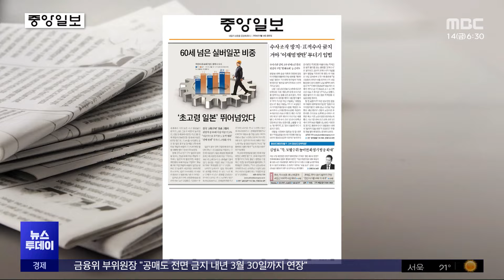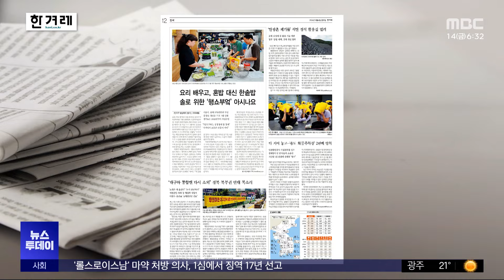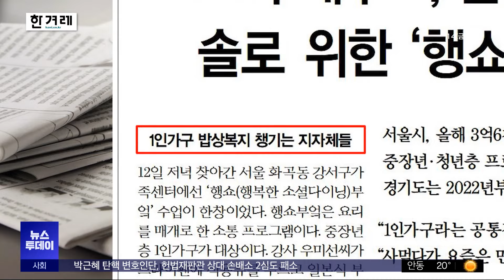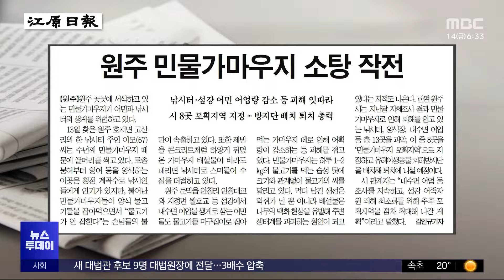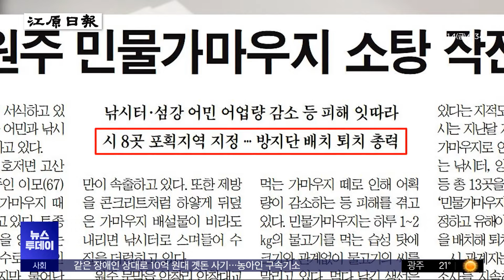[오늘 아침 신문] 60세 넘은 실버일꾼 비중 '초고령 일본' 뛰어넘었다 (2024.06.14/뉴스투데이/MBC)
60세 넘은 '실버 일꾼' 비중 초고령 사회인 일본을 뛰어넘었다는 기사 먼저 보겠습니다. 세계에서 고령화율이 가장 높은 일본보다 우리나라 고령 근로자 비중이 더 높아졌는데요.

지난 3월 전체 취업자 중 60세 이상은 637만 명으로 22.4%를 차지했는데, 같은 기간 일본의 60세 이상 취업자 비중은 22.1%로 한국보다 낮았습니다.